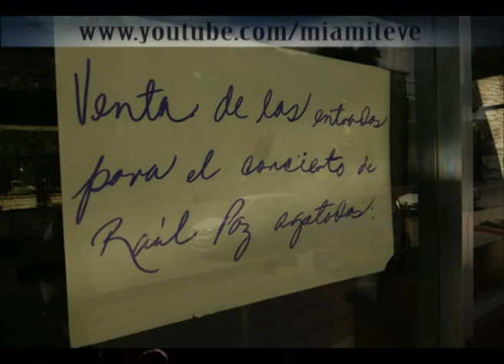Raúl Paz - Volver - En Vivo desde Pinar del Río, Cuba.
Volver, por Raúl Paz